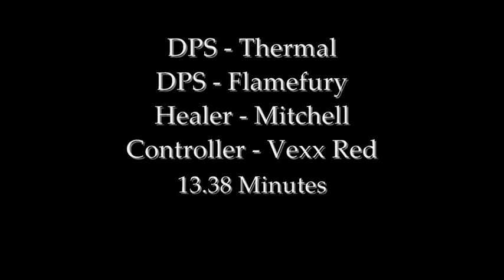DCUO League of Assassins Stronghold - Speed Run - Odyssey - 13.38 Minutes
An Odyssey speed run of League of Assassins Stronghold
Members: Thermal, Flamefury, Vexx Red, Mitchell